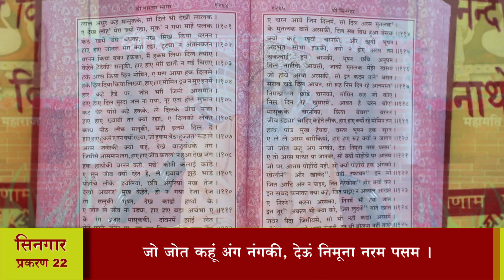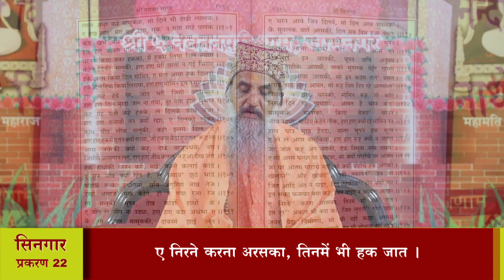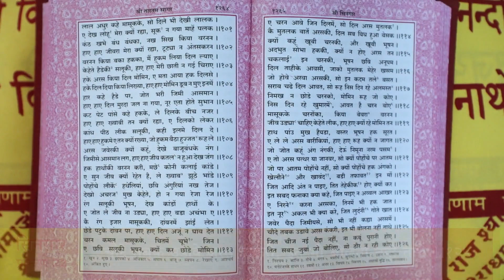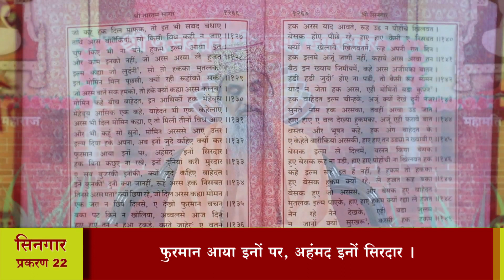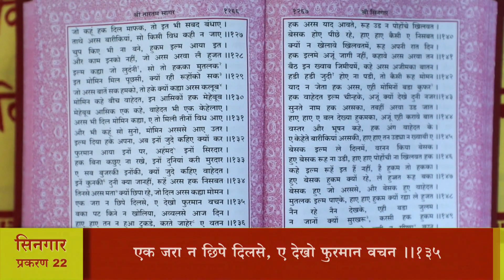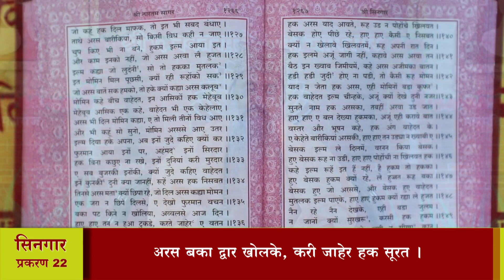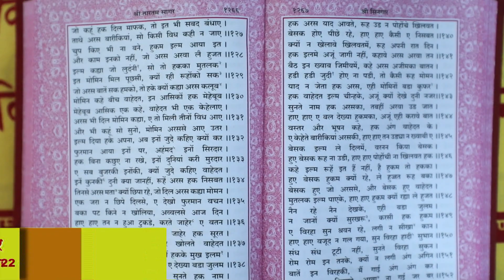श्री तारतमसागर (प्रशिक्षण) दैनिक 18-07-2023